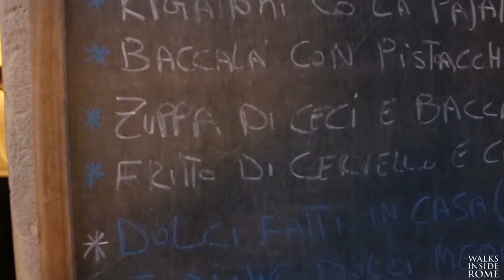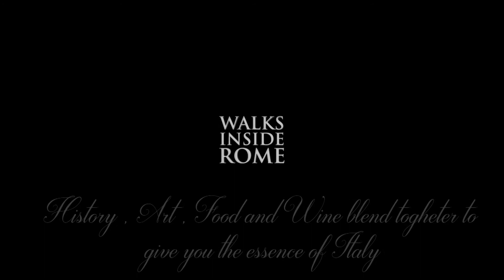Ultimate Food Tour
Experience a food tour like no other as we walk you through the trendy neighbourhood of Trastevere to indulge in its delights.